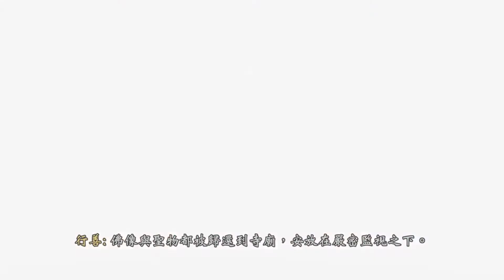對馬島之鬼 奇譚 故事金模式 獵人 無傷